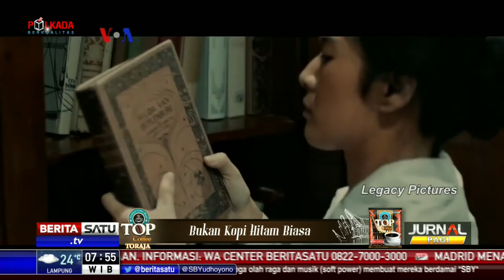Film Kartini Diputar di Kantor Pusat PBB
Pertama kalinya film Kartini diputar di Kantor Pusat Perserikatan Bangsa-Bangsa (PBB), New York, Amerika Serikat. Pemutaran film tersebut juga dihadiri sang sutradara Hanung Bramantyo.

Facebook.com/BeritaSatuTV
Youtube.com/BeritaSatu